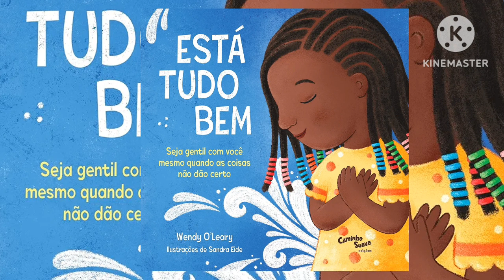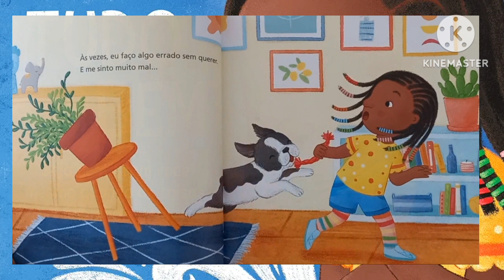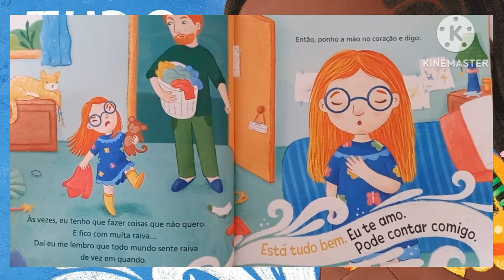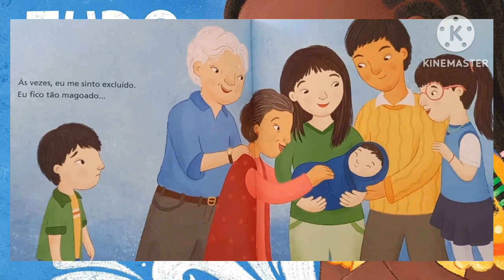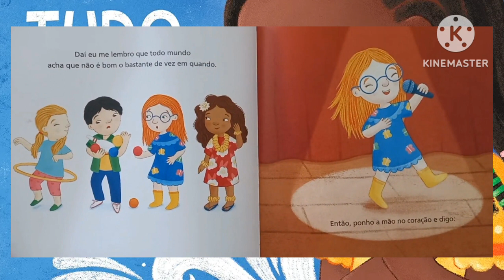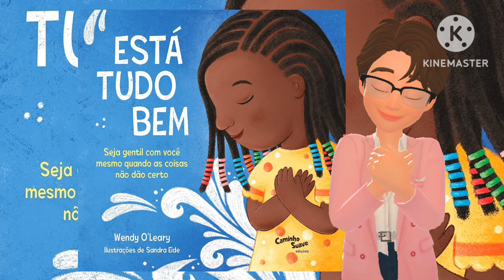Está Tudo Bem - Contando a História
Wendy O'Leary

Às vezes, somos muito duros com nós mesmos. Nos criticamos por errar, ficamos furiosos por nos sentirmos tristes, esbravejamos quando temos de fazer algo chato...
Todo mundo tem sentimentos negativos de vez em quando. Precisamos vivenciá-los para, então, deixá-los ir embora. Como fazer isso? Oferecendo a nós mesmos a gentileza que temos para com as outras pessoas. Basta pôr a mão no coração e dizer para si mesmo: “Está tudo bem. Eu te amo. Pode contar comigo.”